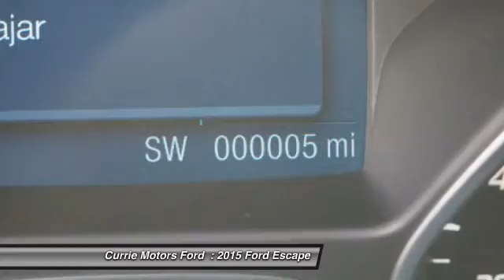2015 Ford Escape Frankfort, Chicago, Bolingbrook A5472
2015 Ford Escape SE

This  2015 Ford Escape  SE might be just the SUV for you.  It comes with a 1.6 liter 4 Cylinder  engine.  Want to find out more?